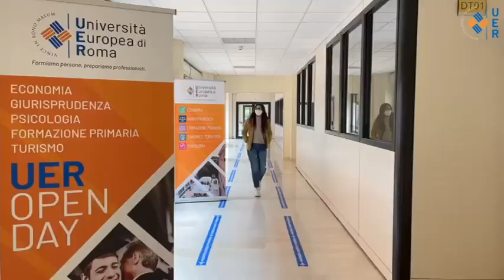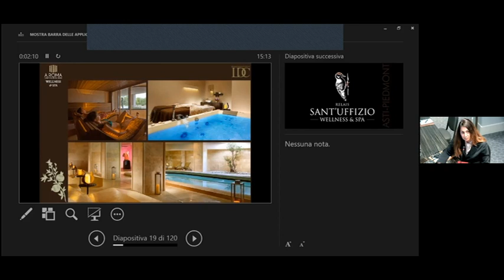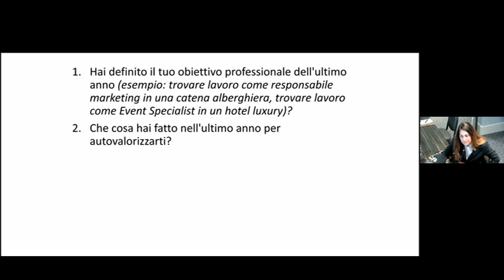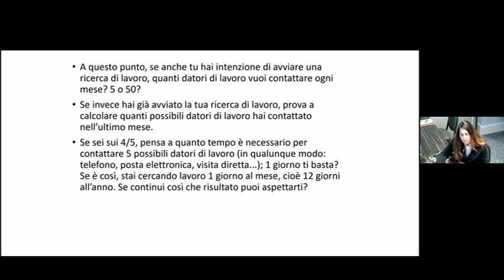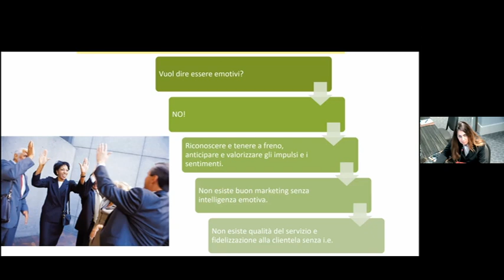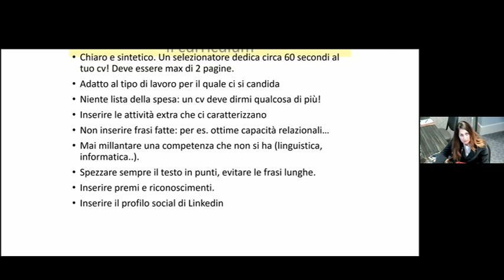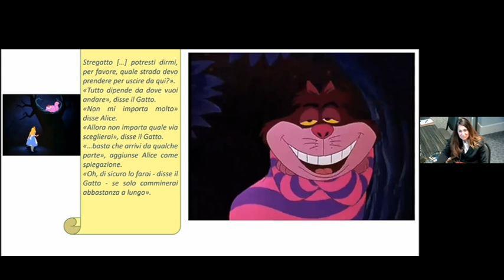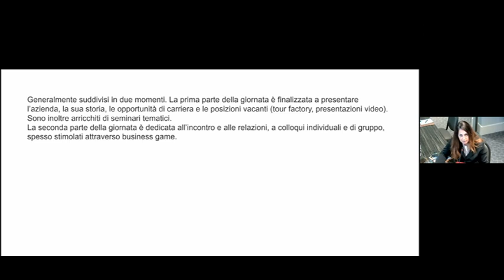Lavorare nel turismo – Selezione del personale e colloqui di lavoro nelle catene alberghiere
Settimo appuntamento sul tema: Selezione del personale e colloqui di lavoro nelle catene alberghiere internazionali.

Special guest: Giada Iozia – Human Resources Director – Gruppo Alberghiero Internazionale LDC HOTELS&RESORTS.